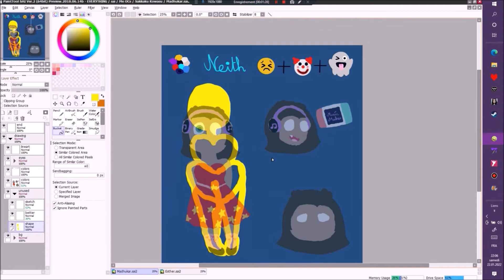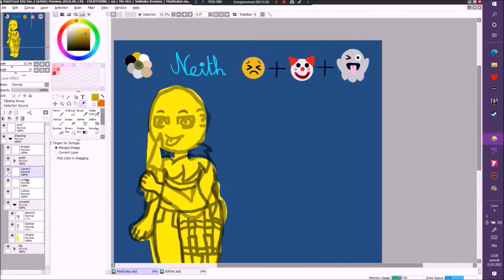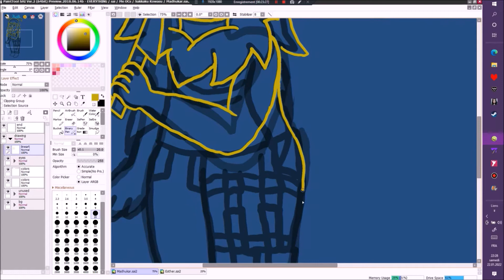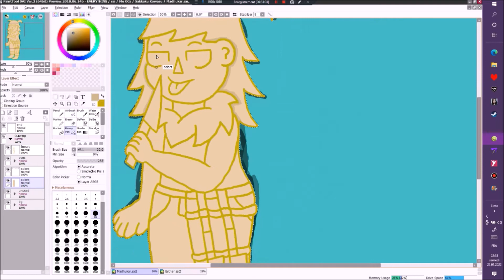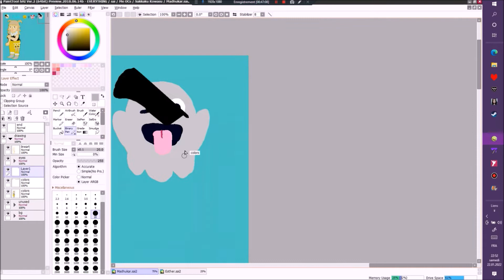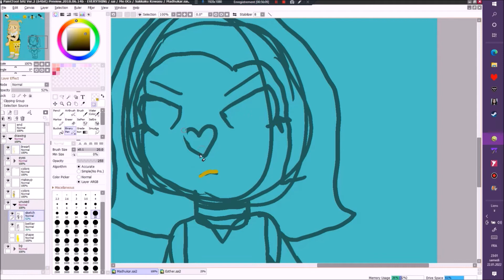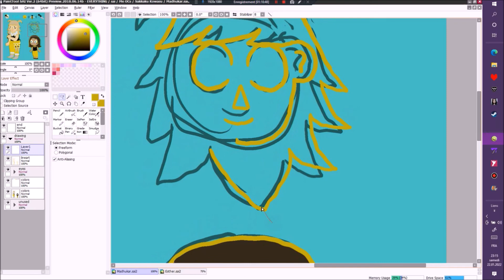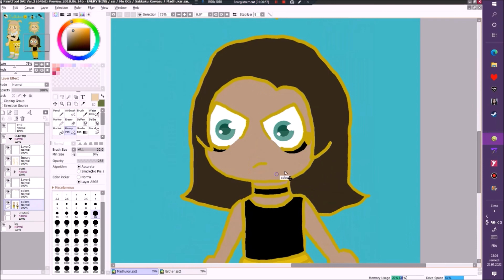Turning Emojis into Cute Character 🐝🙂🔪 - Challenge Speedpaint FNAPKayla32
French/français :
Voici le design de Madhukar, le personnage que j'ai créé à partir de ces emojis : 🐝🙂🔪 ! J'espère que vous aimerez cette série demandée par Cacau Massipan Oficial ! Si vous avez des demandes de vidéos, n'hésitez pas à le dire dans les commentaires ! :D
Temps : 1h21

English/anglais :
Here’s Madhukar's design, the character that I created out of these emojis :🐝🙂🔪 ! I hope you will like this serie that was requested by Cacau Massipan Oficial ! If you have any video requests, please do say so in the comments ! :D
Time : 1h21